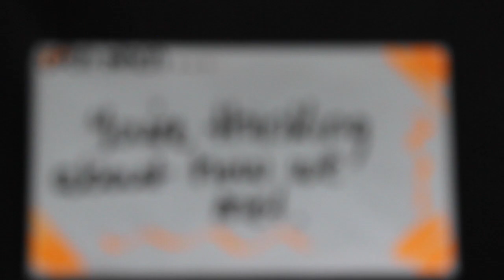"sir" Luminous - The Last XO [Official Video]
"sir" Luminous "The Last XO" Music Video
Written & Produced by Sir Luminous